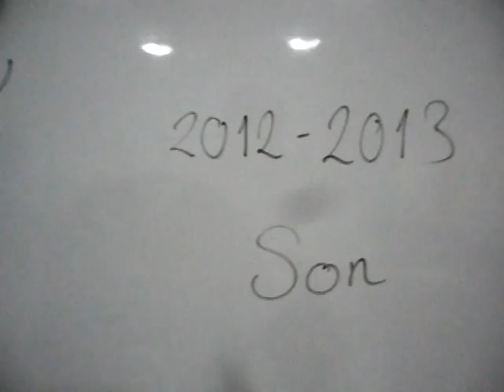KARNE EĞLENCESİ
25 Ocak 2013 Cuma günü çekildi. Karneleri aldık, 15 günlük tatile çıktık.